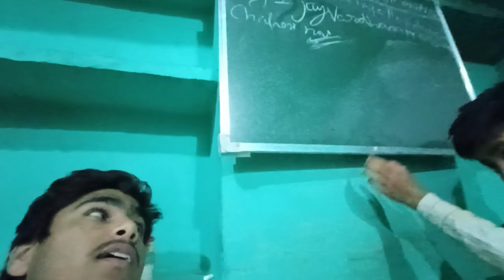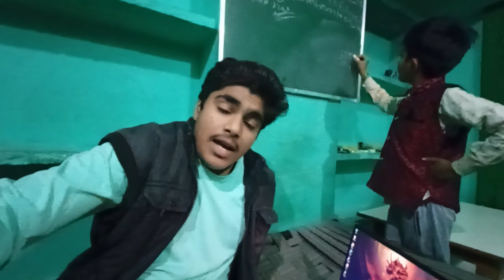board tod diya 😭